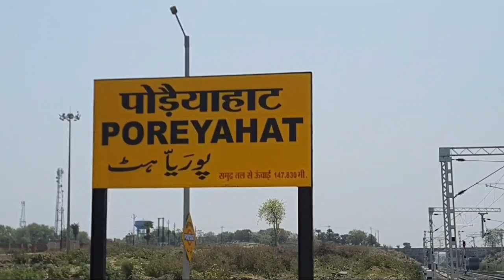Poreyahat Railway Station | Poreyahat Station New Update | पोड़ैयाहाट रेलवे-स्टेशन पर एक बड़ा बदलाव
बहुत जल्द गोड्डा स्टेशन से दौड़गी गोड्डा राँची इलेक्ट्रिक ट्रेन |CRS की टीम ने किया फाइनल ट्रायल

गोड्डा रेलवे स्टेशन से इलेक्ट्रिक ट्रेन का परिचय हुआ शुरू

प्लेटफार्म संख्या 3 व 4 बन कर हुआ तैयार | बहुत जल्द गोड्डा दुमका व राँची ट्रेन का परिचालन होगा शुरू

विद्युतीकरण होने के बाद गोड्डा स्टेशन को मिला दो नये ट्रेन का सौगात | गोड्डा से पटना ओर कोलकाता

गोड्डा दुमका राँची इंटरसिटी एक्सप्रेस ट्रेन का परिचालन शुरू | यात्री की लगी भीड़

गोड्डा रेलवे-स्टेशन पर हुआ इलेक्ट्रिक ट्रेन का ट्रायल | गोड्डा से चलेंगी इलेक्ट्रिक इंजन वाली ट्रेन

गोड्डा रेलवे-स्टेशन पर प्लेटफार्म 3ओर 4 बन कर हुआ तैयार | गोड्डा दुमका राँची ट्रेन का परिचालन शुरू

गोड्डा स्टेशन पर प्लेटफार्म संख्या 3 ओर 4 बन कर पुरा हुआ तैयार | गोड्डा दुमका व राँची ट्रेन परिचालन

ब्रेकिंग न्यूज़ :- गोड्डा दुमका व राँची एक्सप्रेस का टाइम टेबल आ गया | गोड्डा से शाम 4:35 मे खुलेगी

गोड्डा से खुलेगी राँची दुमका इंटरसिटी एक्सप्रेस | रेलवे ने Time Table जारी कर सासंद को भेजी चिट्ठी

अब गोड्डा स्टेशन पर बोगियो मे भरेगा पानी | गोड्डा रेलवे-स्टेशन पर जीआरपी थाना का निर्माण शुरू हुआ

हंसडीहा-नोनीहाट व पोड़ैयाहाट-गोड्डा के बीच दो नये हाॅल्ट का निर्माण कार्य शुरू | कुल लागत 4•48 करोड

Godda Railway Station | Godda Railway Station Platform Work Update अब चलेंगी कोलकाता ओर धनबाद की टेन

Godda Railway Station | Godda Railway Station New Update | Godda To Dumka Train Journey

godda news
godda express news
godda college sohrai 2022
godda to patna train
godda to kolkata train
patna to godda train
kolkata to godda train
bhagalpur to godda train
godda to bhagalpur train

(1) CAMERA Canon 200D Mark 2

(2) 2nd Camera Canon 90D

(4) CAMERA TRIPOD

(5) MIC-

(6) TRIPOD FOR MOBILE

(7) VLOG GORILLA TRIPOD

(8) LIGHT STAND

(10) MY LEPTOP

ABOUT:-
              Technical  suraj gupta is a YouTube channel, where you will find technical videos  in hindi ,new video is posted  every day

Suraj Kumar Gupta
From- Godda Jharkhand ( India )